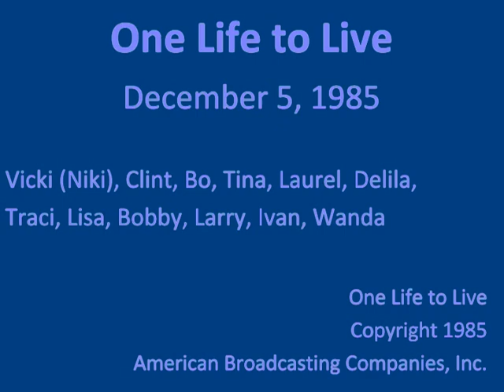One Life to Live Dec 5, 1985 - 1 of 5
One Life to Live from 12/05/1985

Vicki (Niki), Clint, Bo, Tina, Laurel, Delila, Traci, Lisa, Bobby, Larry,
Ivan, Wanda